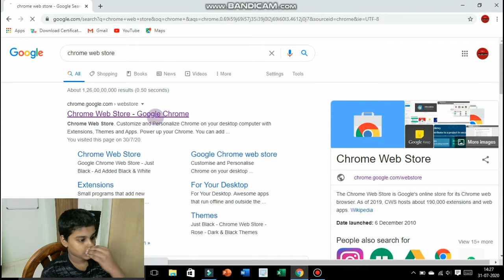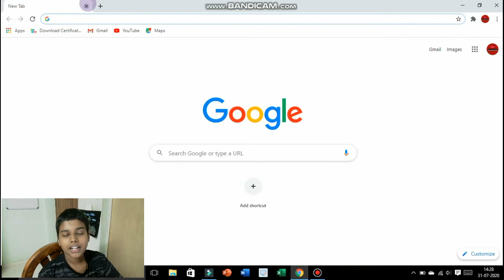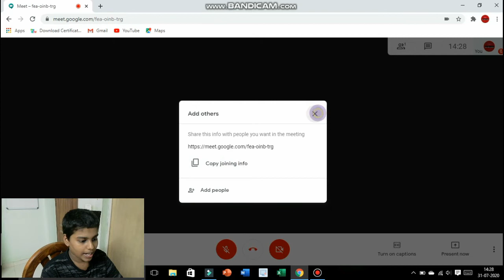How to auto admit members in Google Meet | Very Easy Technique | PCM Editx